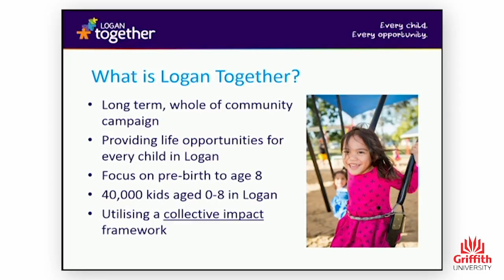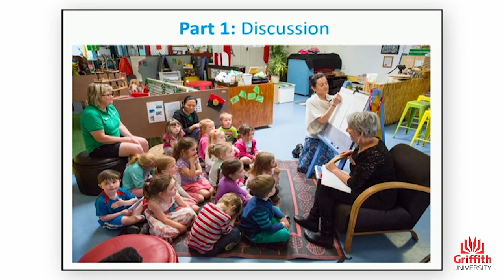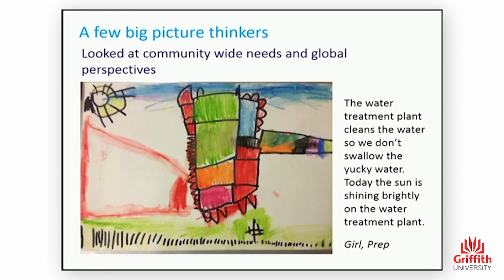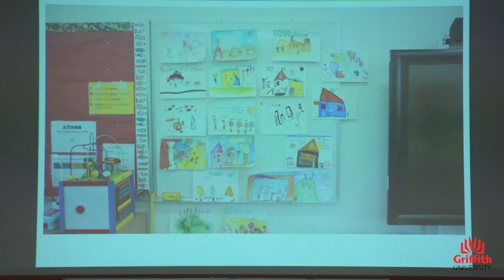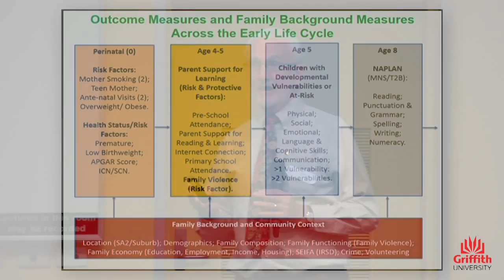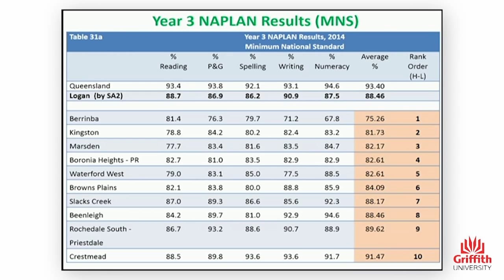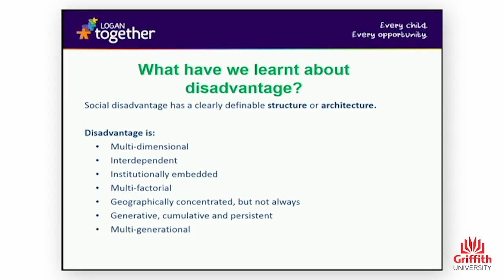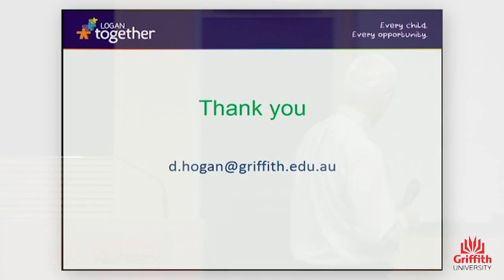Logan Together - Lauren Cunningham